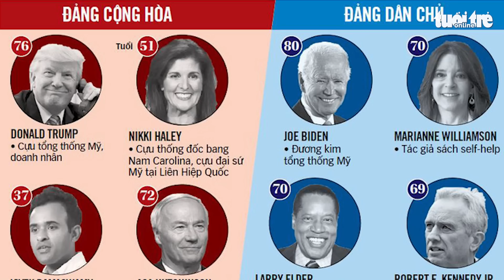Ông Biden đặt hy vọng vào... ông Trump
So với năm 2020, chiến dịch tranh cử tổng thống năm 2024 của Tổng thống Mỹ Joe Biden sẽ gặp những thách thức mới nhưng lại có một lợi thế cũ mà ông cho là Donald Trump.